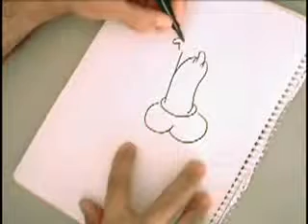AMAZING DRAWINGS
AMAZING!